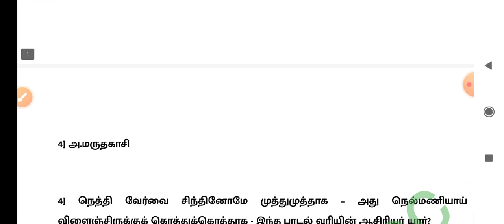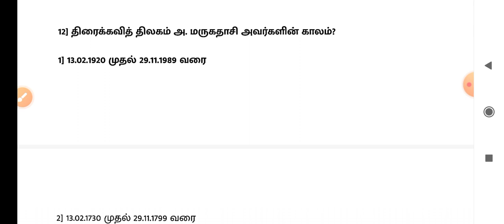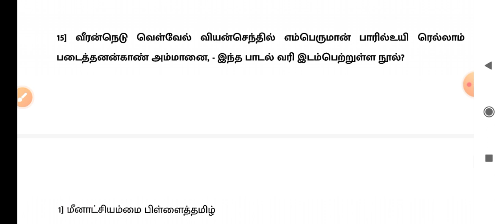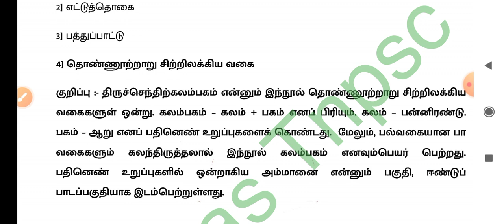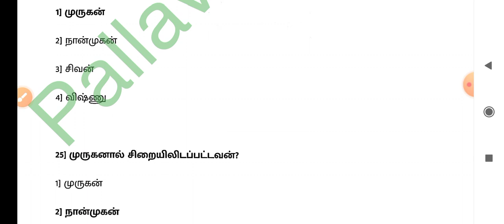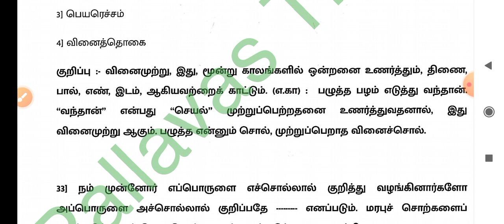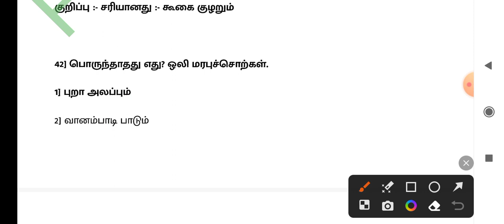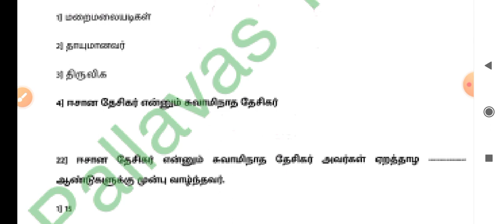🎯 Group 4 💯 tamil 7th Old questions and answer iyal 6 கட்டாயத் தமிழ் தேர்வு வினாவிடை